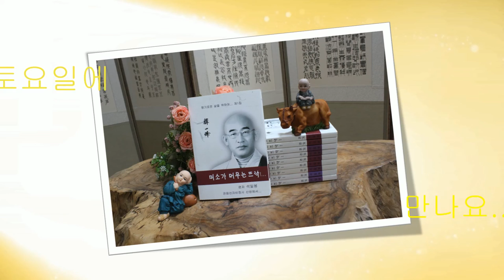미소가 머무는 뜨락 13회...(전교사 정관)